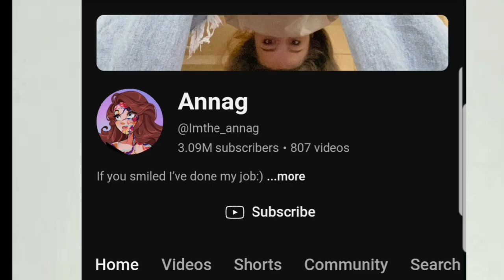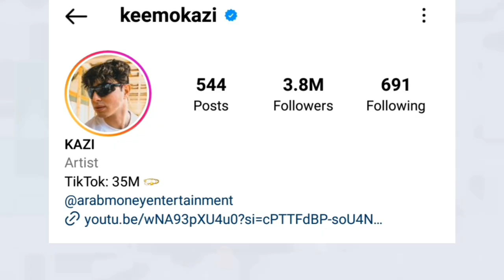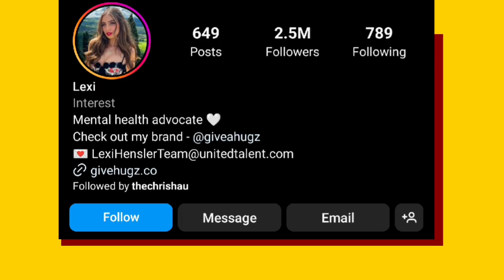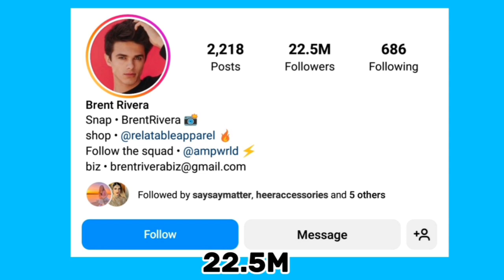Keemokazi Vs Brent Rivera Vs Lexi Hensler Vs Annag Vs Lifestyle Comparison In 2024🌟